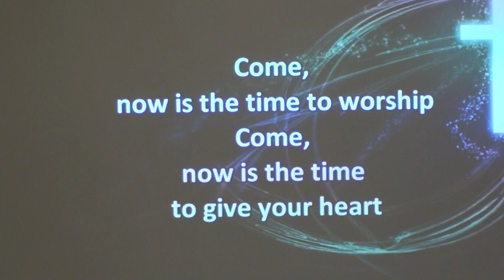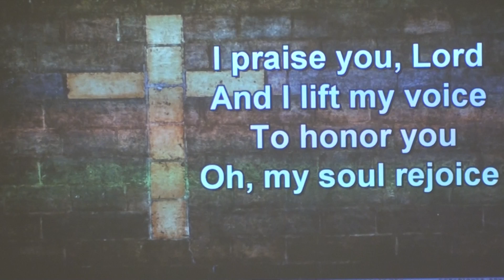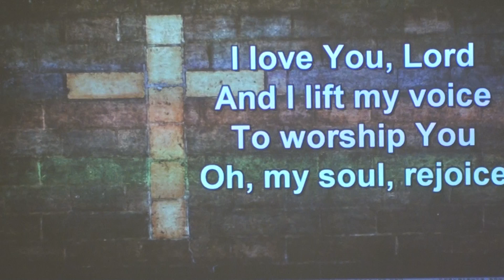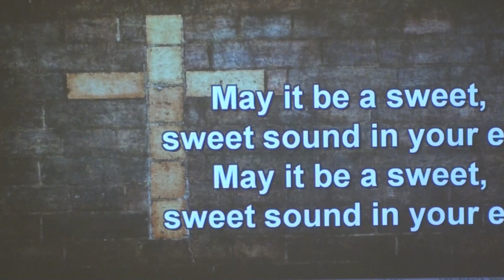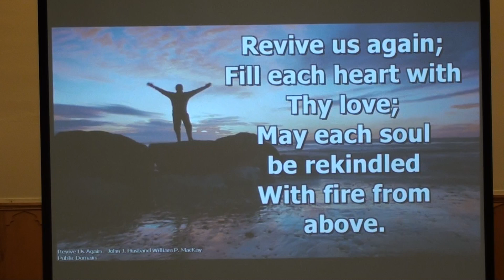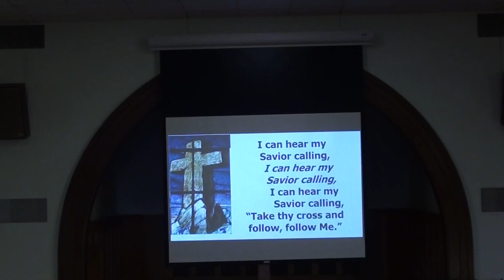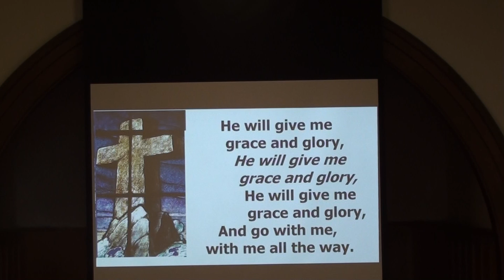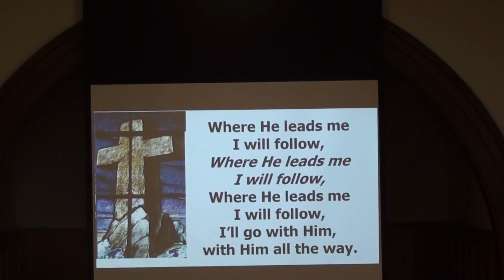Worship Service - 9-29-2019 - FBC Clay Center, Kansas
Mission Moment - Frank Leone  - Voice of the Martyrs
Scripture Reading - Romans 15: 30-32                                                                                                                                                                                                                                                                                                                                                                                                                                                                                                                                                                                                                                                                                                                                                                                                                                                           Offertory - Jamie Lorenson & Susan Luthi
Choir Anthem - Ancient Words
Baby Dedication
Sermon - REFRESHED  TOGETHER